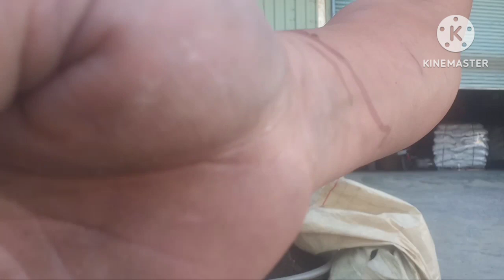MAG TANIM NG PECHAY